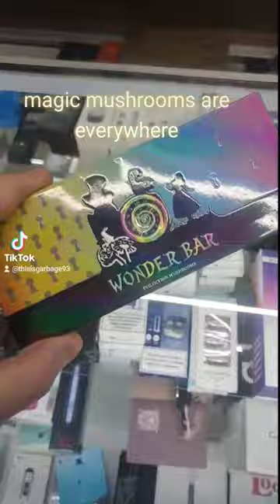how easy it is to buy stuff at a smoke shop